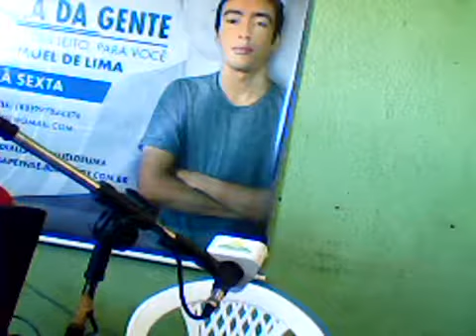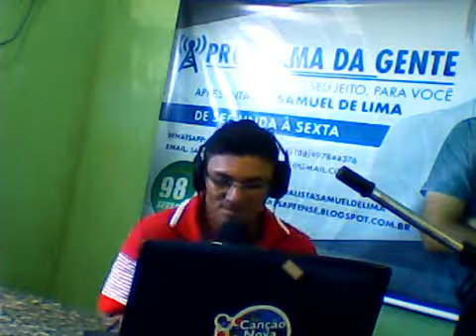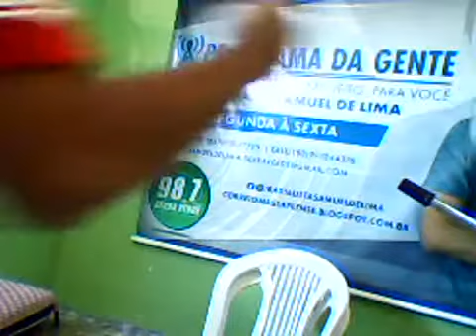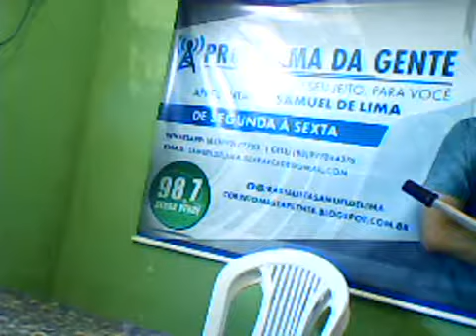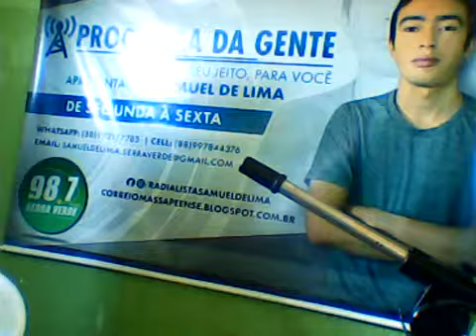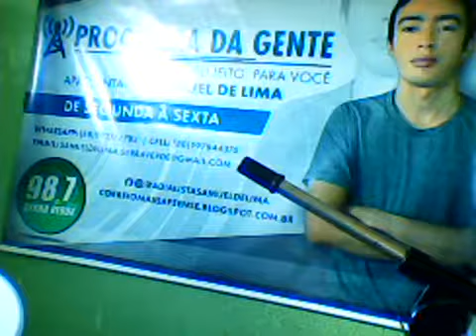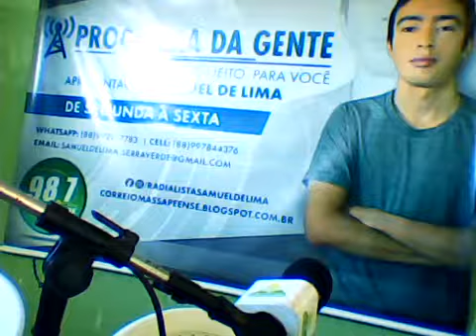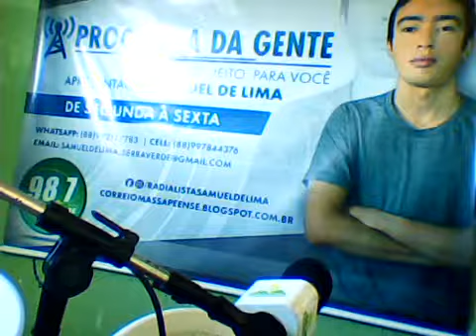Programadagente:Participação Chaguinha da Tapera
Na edição do quadro Encanta Massapê, recebemos a participação do talento Massapeense Chaguinha da Tapera, confira a íntegra do programa da Gente com Samuel de Lima na Rádio Serra Verde FM.